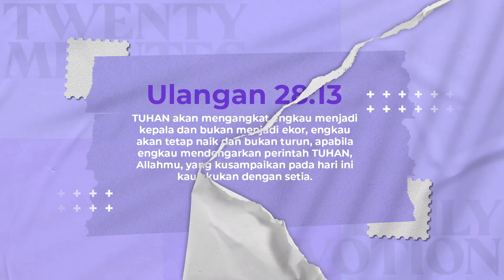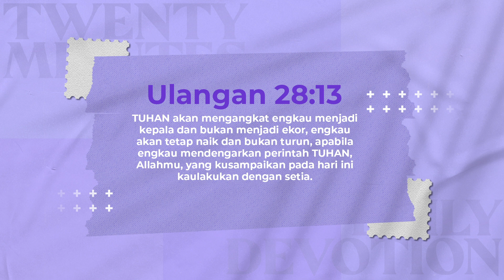CHRIST of Victory - 20 Minutes Daily Devotion and Worship Session (Covid20) | Episode 221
CHRIST of Victory - 20 Minutes Daily Devotion and Worship Session (Covid20) | Episode 221 bersama Pdt. Hartono Wijaya

Siapkan hati kita untuk bersama sama memuji, menyembah dan membaca Firman Tuhan.  Kami percaya melalui program ini hidup anda akan mengalami perubahan dan pemulihan untuk Nama Tuhan dimuliakan.Selamat menikmati Hadirat dan Kebaikannya. Tuhan Yesus Memberkati.
CHRIST of Victory - 20 Minutes Daily Devotion and Worship Session (Covid20) | Episode 221 produced by ROCK Cyber Media

CHRIST of Victory - 20 Minutes Daily Devotion and Worship Session (Covid20) | Episode 221copyright by ROCK Cyber Media

CHRIST of Victory - 20 Minutes Daily Devotion and Worship Session (Covid20) | Episode 221 first published on ROCK Ministry TV